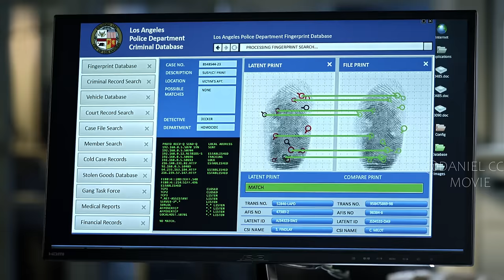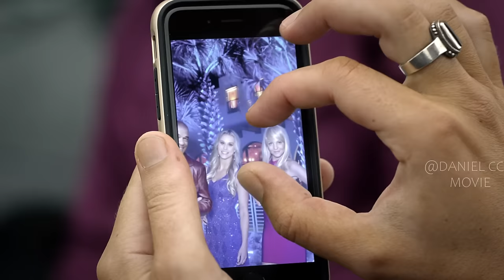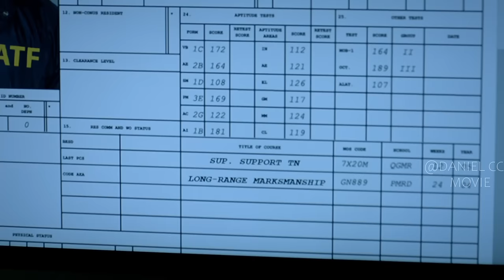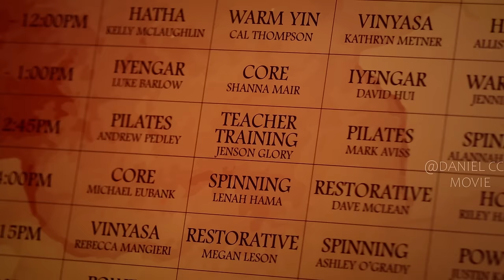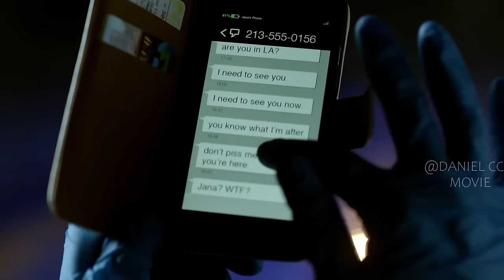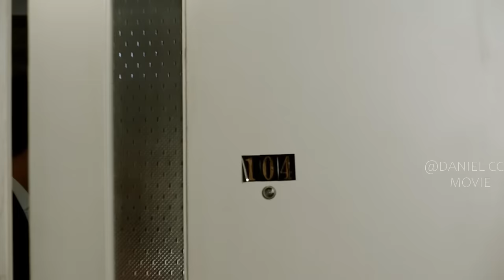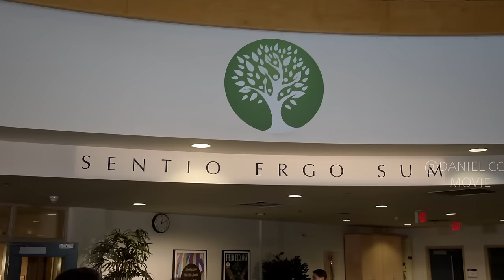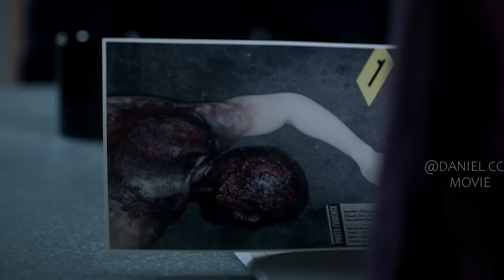Lucifer Season 2 |Satan Coming to Earth Not to Judge the Dead But Sinful Criminals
Lucifer, TV Series, 2019. Lucifer Morningstar has decided he's had enough of being the dutiful servant in Hell and decides to spend some time on Earth to better understand humanity. He settles in Los Angeles - the City of Angels.